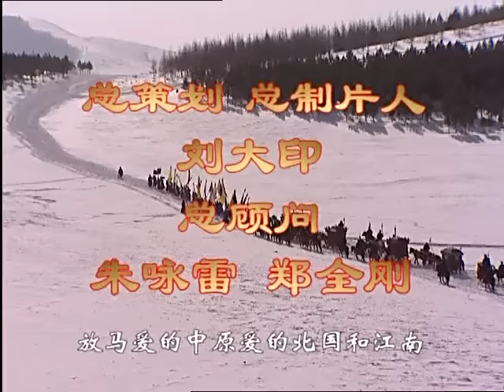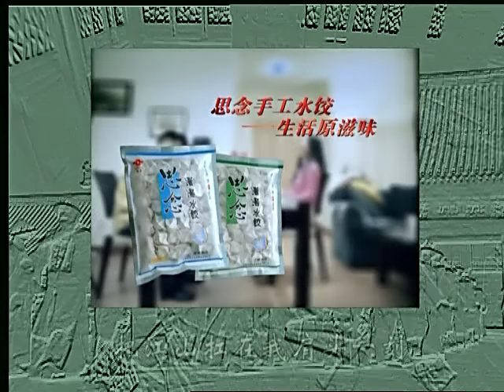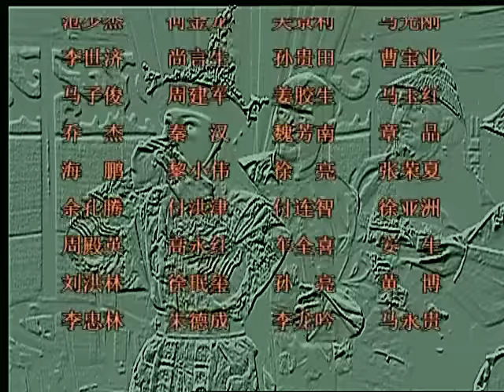《康熙王朝》第2集 玄烨病情好转 鄂贵妃病逝#陈道明 斯琴高娃 康熙王朝【China Zone 剧乐部】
《康熙王朝》第3集 顺治终无意皇位向心佛国 孝庄太后意毒死顺治 点击链接直接跳转
实力派老戏骨飙演技，演绎清朝康熙皇帝充满传奇的一生！《康熙王朝》【50集全】完整版：

《康熙王朝》讲述了清朝世祖顺治帝的末年和圣祖康熙帝在位时的事迹。该剧从顺治皇帝哀痛爱妃董鄂妃病故时讲起，直至康熙在位61年驾崩而止。第一次以正剧的角度浓墨重彩刻画了清朝初期康熙皇帝充满传奇的一生。

经典权谋大剧！胡歌王凯封神之作！《琅琊榜 Nirvana In Fire》【54集全】
《大秦帝国之裂变 The Qin Empire》【完整版】依法治国，明主贤臣，见证商君之不朽！
《大秦帝国之纵横 The Qin Empire2》【完整版】完美还原战国历史，领略两千年风云变幻！
《大秦帝国之崛起 The Qin Empire3》【完整版】明争暗斗，权力更迭，谋略诡谲，权术天下 ！
《大军师司马懿之虎啸龙吟》军师联盟续作，从一介辅臣到权倾大魏，看尽司马懿的传奇后半生！【完整版】
《雍正王朝》唐国强演绎雍正皇帝的一生风雨经历【完整版】